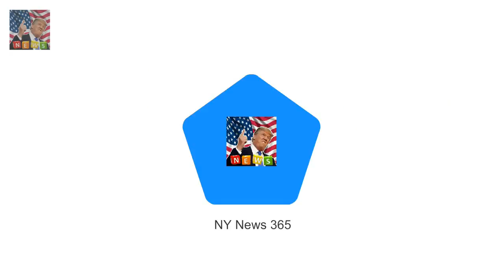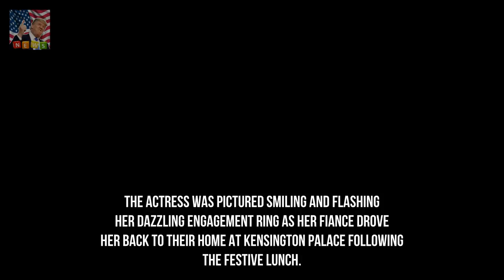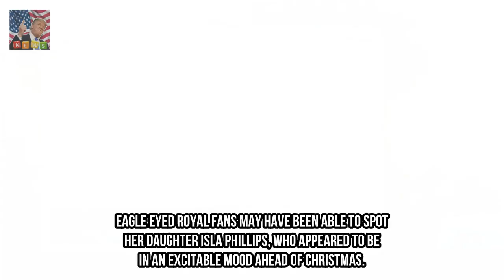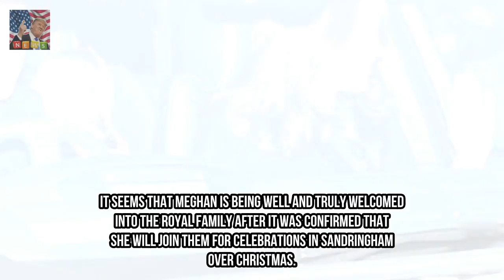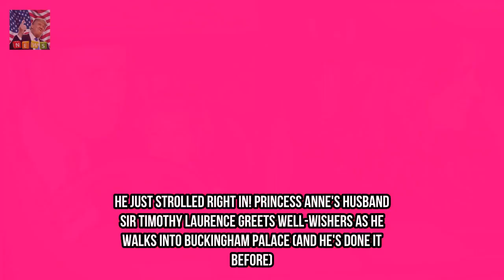Meghan Markle joins royals for Queens traditional Christmas lunch Breaking News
The royal family were snapped arriving at Buckingham Palace today for the Queens Christmas lunch The annual celebration is a royal tradition and allows the monarch to catch up with extended family members Prince Harry was accompanied by his glamorous fiancée Meghan Markle as he swept up to the gates